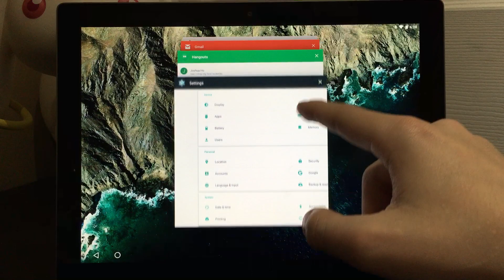Pixel C Touch Input (New Firmware)